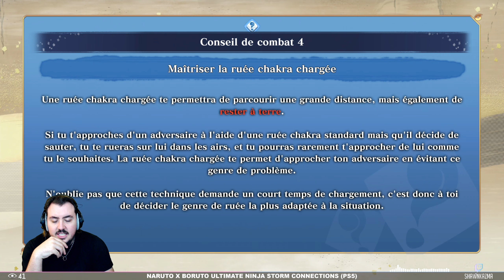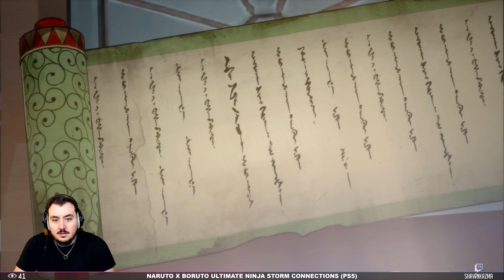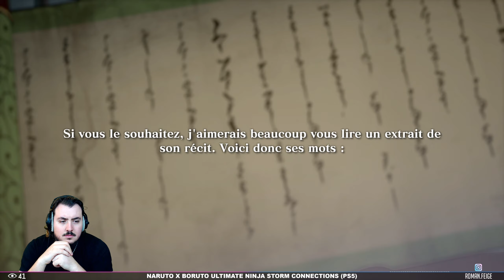DANS LE PASSEY (HISTOIRE SPÉCIAL) | Naruto X Boruto Ultimate Ninja Storm Connections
Bon Visionnage ❗️